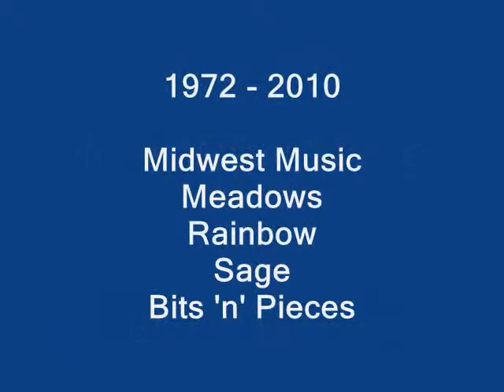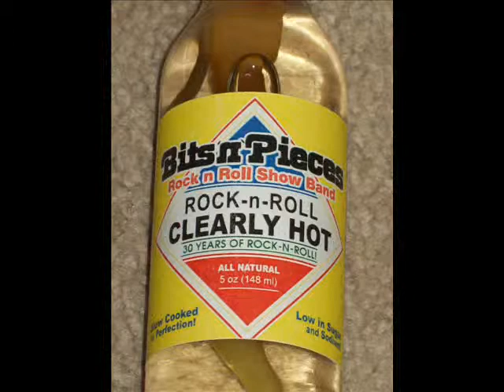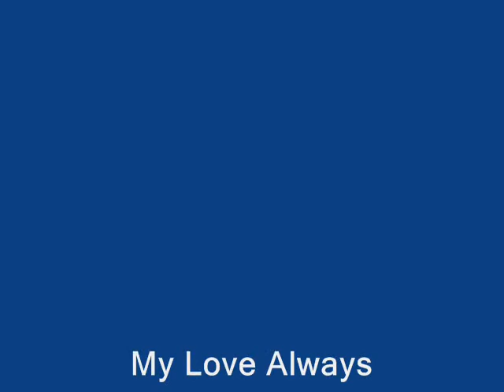"Voyage" by Mr. Mark Bass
We were an inseperable "Rhythm Section" for many years!

Midwest Music, Meadows, Rainbow, Sage, Bits 'n' Pieces & Thumper's Friends

A gifted musician & treasured friend.